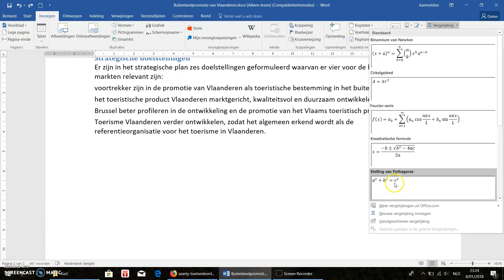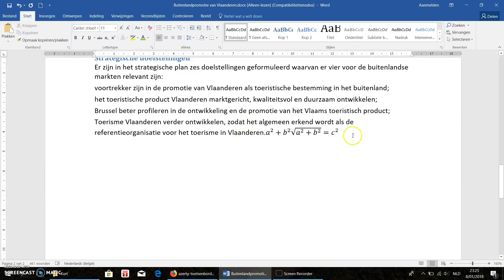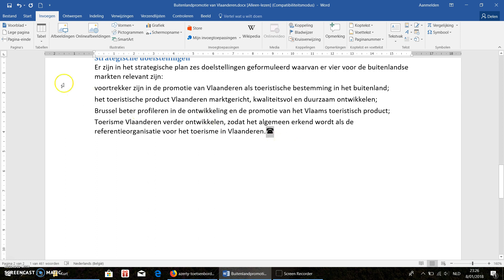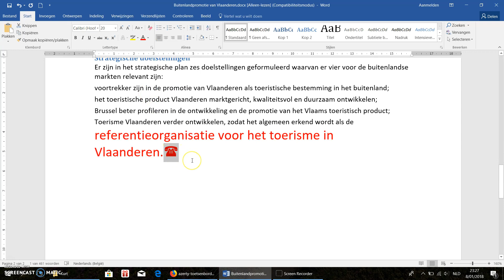Symbolen invoegen in Word - Irishof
Hoe symbolen invoegen in Word?